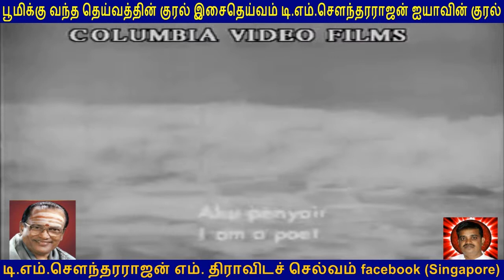ithu oru thani ulagam Jaisankar T M Soundararajan Legend